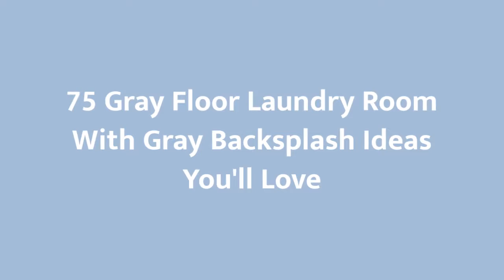75 Gray Floor Laundry Room With Gray Backsplash Design Ideas You'll Love 🌈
0:00:00 - Intro
0:00:12 - Gray Floor Laundry Room With Gray Backsplash Design Ideas You'll Love: Inspirations 1 to 25
0:03:01 - Gray Floor Laundry Room With Gray Backsplash Design Ideas You'll Love: Inspirations 26 to 50
0:06:02 - Gray Floor Laundry Room With Gray Backsplash Design Ideas You'll Love: Inspirations 51 to 75

Hello there!🌈